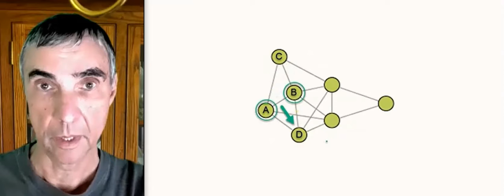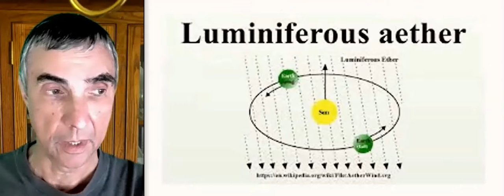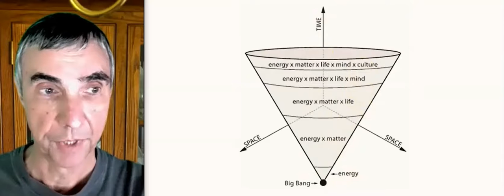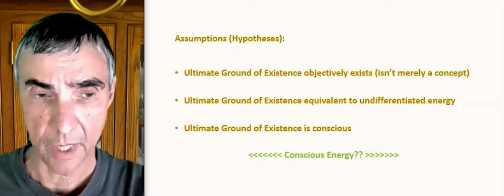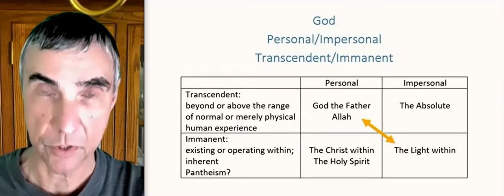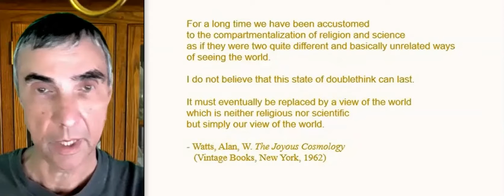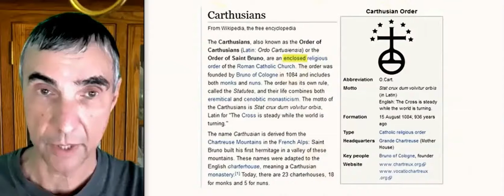23 - Looking Back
Looking back on a few of our assumptions; trying to do natural theology, making it as compatible with science as possible, assumptions: ultimate ground of existence: 1) objectively exists, 2) is equivalent to undifferentiated energy, 3) is conscious (a big assumption); luminiferous aether, caloric fluid; energy, matter, life, mind, culture hierarchy; subsuming Gods who are Persons as creatures, as manifestations, as emanations, ocean of uncreated light; Buddhist primordial Clear Light of Reality; non-dual state; “God alone is real, the Eternal Substance”, uniting science and religion, eliminating doublethink, a view which is “neither religious or scientific but simply our view of the world”; 1960s; hippies, Hari Krishnas changing; Beatles, Tim Leary; Richard Alpert (Ram Das); Be Here Now book; Good Friday experiment; ego loss; psilocybin; Catholic Jesuit high school; Carthusian monk leading meditation retreat; life of contemplation; Julian of Norwich; anchorite; birth of new religions? Rajneesh; Rajneeshpruam; trans-species natural theology - wave of the future? Pioneering